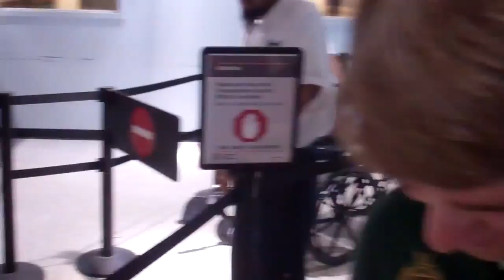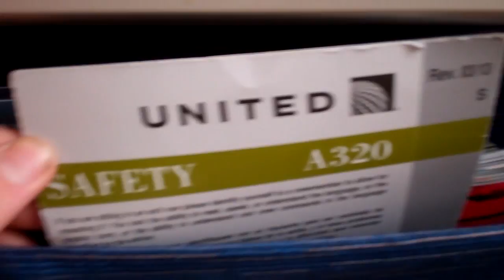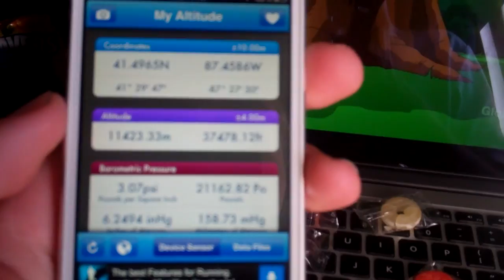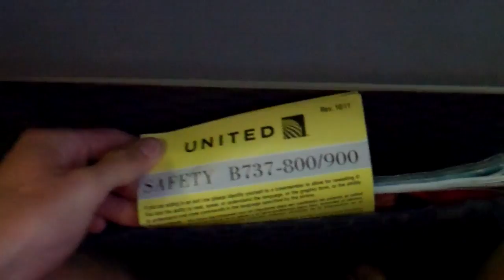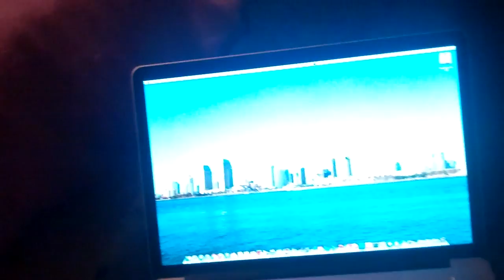Covering Miles! 6/10/13 - Day 912